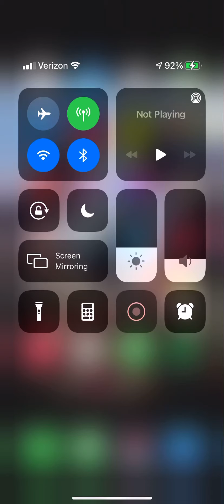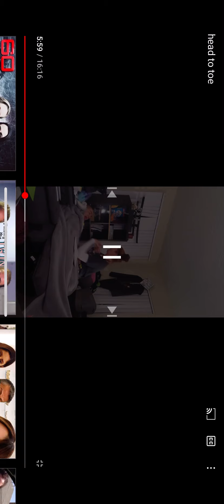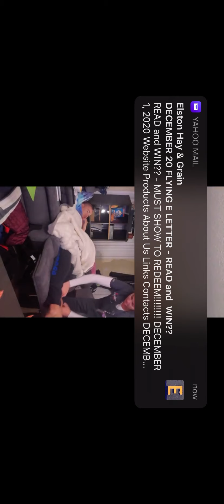Head to Toe Skill Video